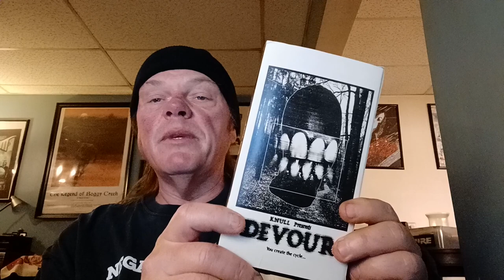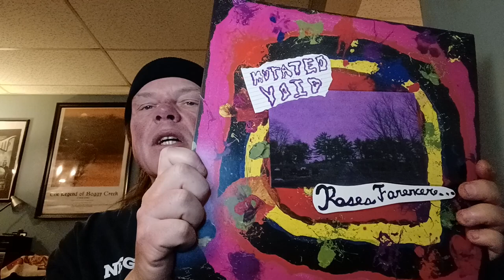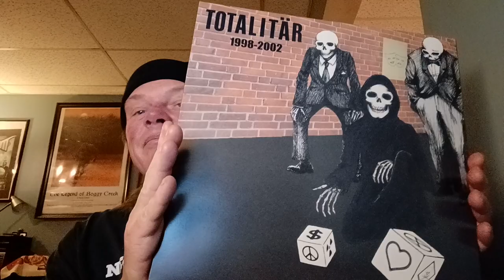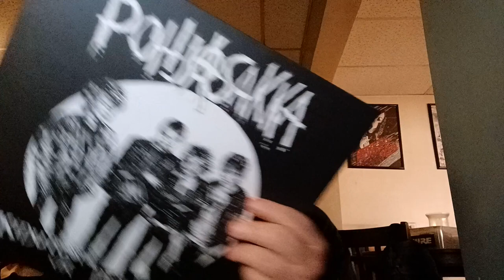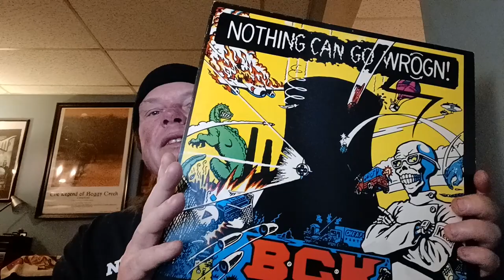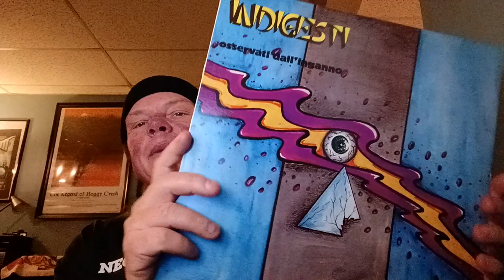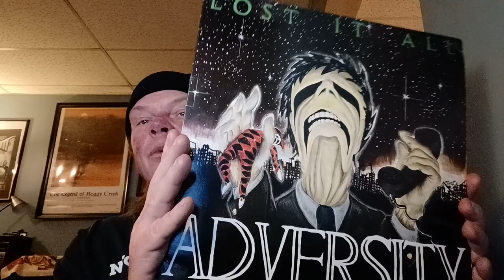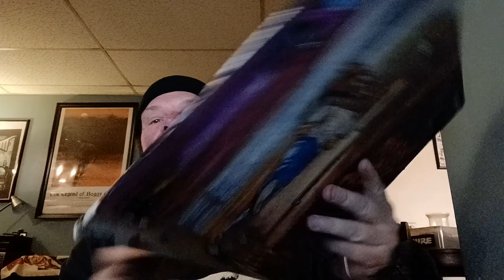Acquisitions of The Recent – Nothing Can Go Wrogn!